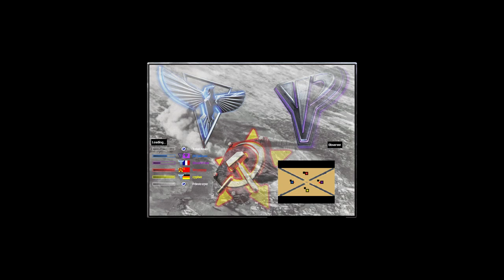Oil Derrick in Center - New by a friend